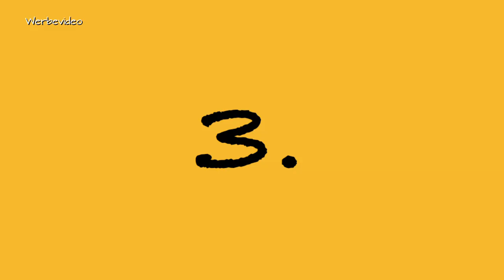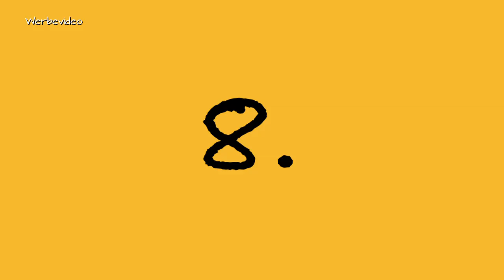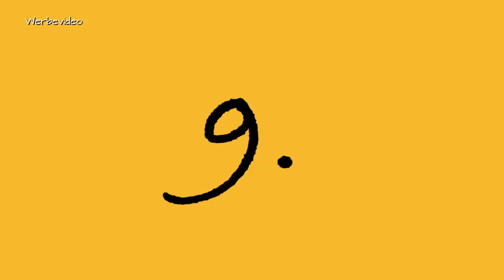Urteile von Ärzten: Arnold Ehret - schleimfreie Heilkost/ Fasten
👉 Gesunde Menschen Band 1
👉 Gesunde Menschen Band 2